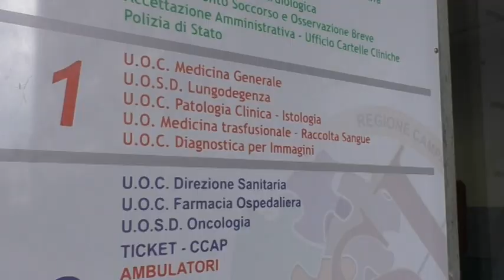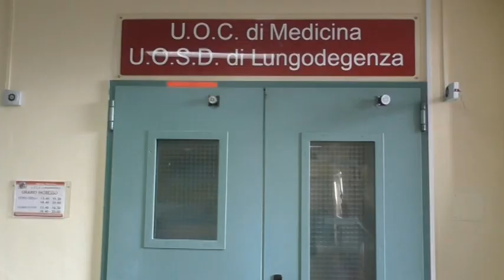Nuovo primario di medicina all'ospedale di Ariano: Annamaria Bellizzi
Dal primo luglio ha preso servizio il nuovo primario di Medicina, Lungodegenza e Pronto Soccorso dell'Ospedale Frangipane di Ariano Irpino: Annamaria Bellizzi. Una nomina molto attesa che si spera possa far crescere i reparti.